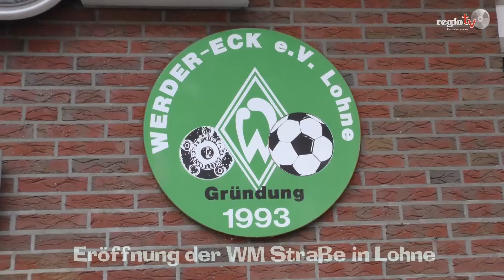Eröffnung der WM-Straße beim Werder Eck - regiotv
Am vergangenen Samstag wurde zum 25. Jubiläum des Werder Ecks die Eröffnung der WM-Straße gefeiert. Gast war unter anderem der Ex-Profi von Werder Bremen Ailton. Unsere Partnerabentur Blickpunkt TV Vechta fing das Geschehen ein.